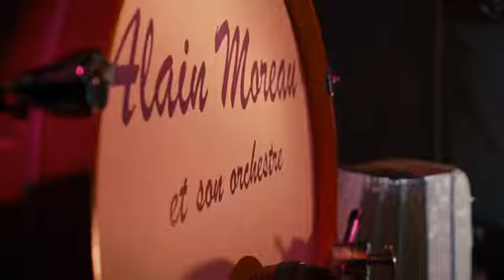Quand j'étais chanteur (2006) VOSTFR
Quand j'étais chanteur - Sortie le 13 septembre 2006

Un film de Xavier Giannoli
Avec Gérard Depardieu, Cécile De France, Mathieu Amalric

Aujourd'hui, la rencontre d'un chanteur de bal et d'une jeune femme.